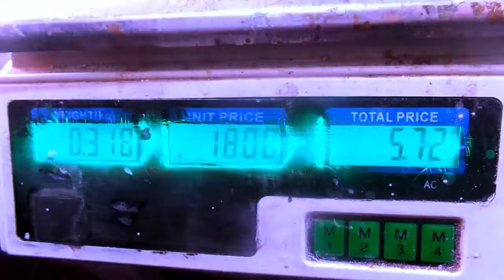Video artistique Tchina